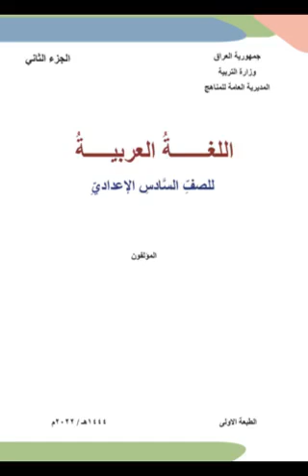اللغة العربية الجزء الثاني لصف السادس الإعدادي 2022/2023 من ص 35 إلى ص 42 تسجيل الأستاذة نجود